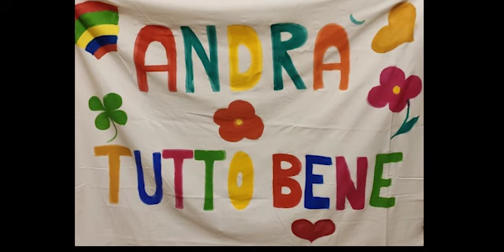Stand by me Musica in quarantena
In questo periodo così delicato e preoccupante dove siamo costretti a vivere in casa a causa del Coronavirus, abbiamo deciso di sentirci più vicini suonando un pezzo insieme in modo virtuale.
Con mezzi molto semplici, tutto l'audio è captato dal microfono del proprio smartphone. Con il cuore colmo di speranza e convinzione ci auguriamo di tornare presto alla nostra normalità!
CORAGGIO! CE LA FAREMO!